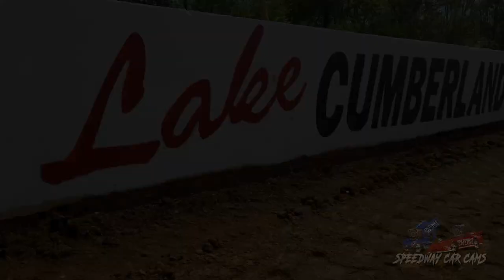Johnny Wheeler Memorial Promo for May 18th at Lake Cumberland Speedway